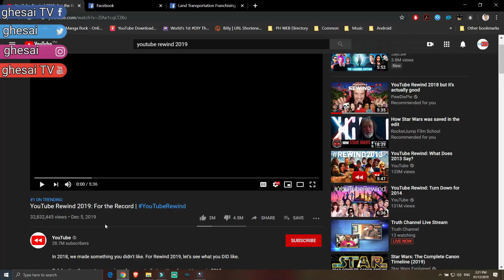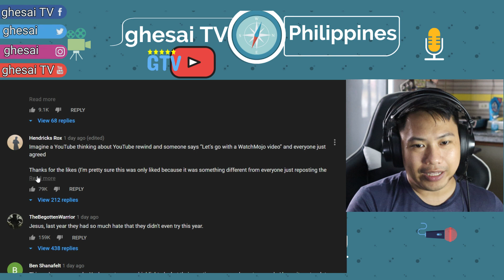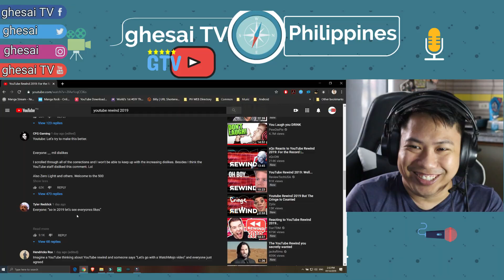YOUTUBE REWIND 2019 REACTION VIDEO | NO FILIPINO YOUTUBER?